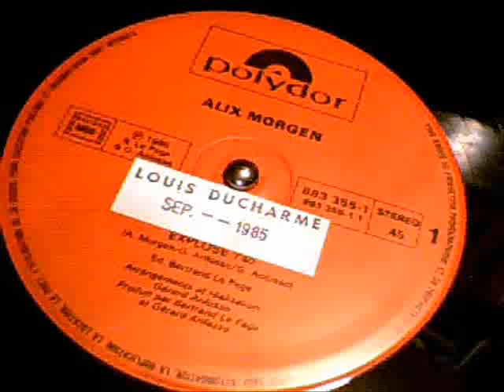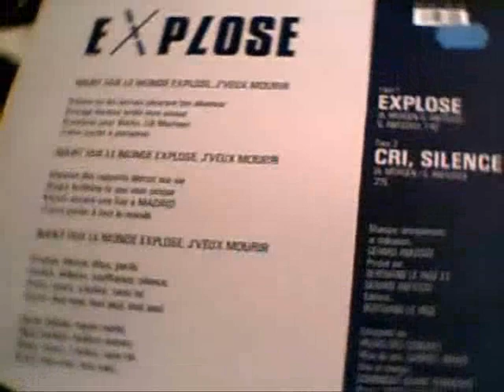Alix Morgen Explose MAXI 45 France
Alix Morgen Explose MAXI 45 France 1985